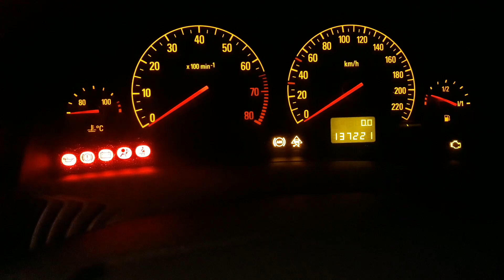VW Golf 4 + Opel Vectra C | Kühlmittelflansch + Nockenwellensensor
Servus!
Weitere Infos findest Du unten : 👇

▬▬▬▬▬ 📲 Verwendete Mannol Produkte:

Mannol 5W-30 LL Motor Öl
Mannol 10W-40 Motor Öl
9912 - Mannol Ölwannen Dichtung
4015 - Mannol Kühlerfrostschutz AF13+
9900 - Motor Öl Spülung
9963 - Mannol Silikon Spray
9896 - Mannol Kupferpaste
9971 - Mannol Klimaanlagen Reiniger
9672 - Mannol Bremsen Reiniger
9919 - Mannol Unterbodenschutz